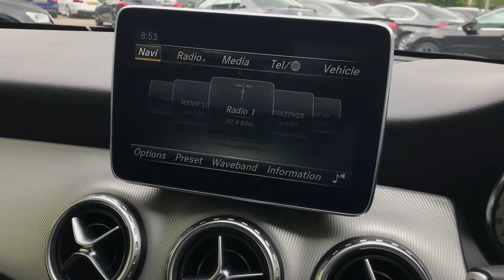WU16 Mercedes-Benz GLA Class 2.1 GLA200 Sport (Executive) 7G-DCT 4MATIC 5dr